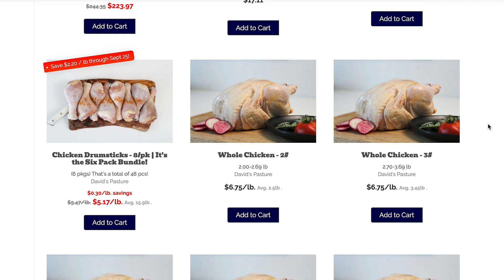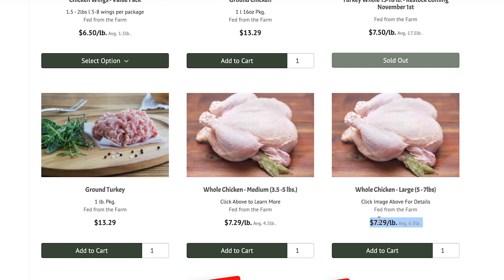Food Security: Filling Our Freezer with Pasture Raised Chicken in Only 9 Weeks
Here's the final numbers.

How much chicken did we pack away in the freezer? What did it cost us? And how much money did we save? All in this recap of our Beginners Guide to Raising Cornish Cross Chickens for Meat.

❤️ Loved it? Pass it on by sharing it to your friends
👕 Want swag?

What do you think of this video? Let me know